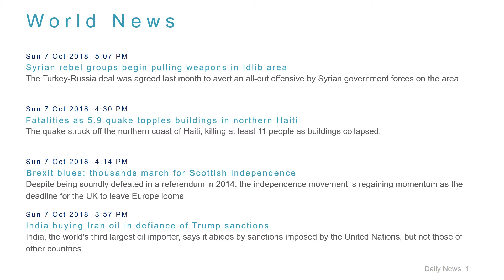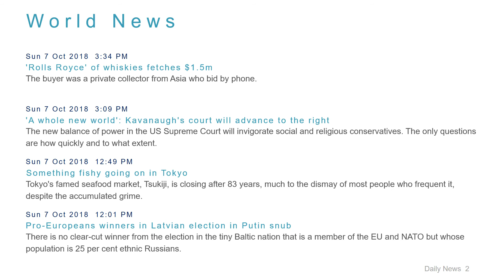World News Headlines for 7 Oct 2018 - 6 PM Edition